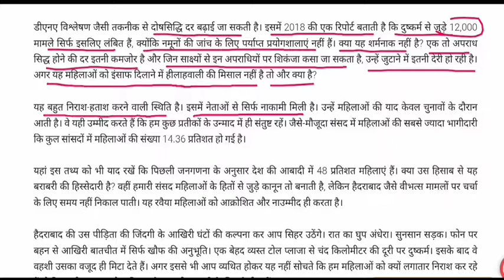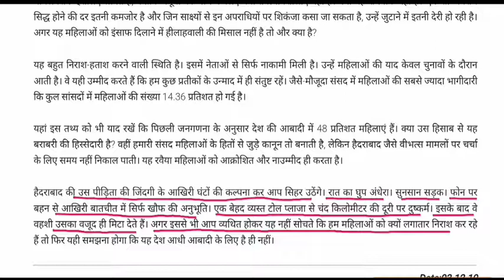महिलाओ के लिए कब सुधरेंगे हालत